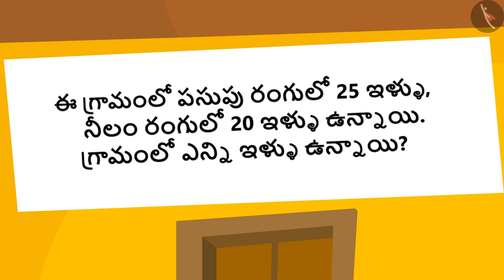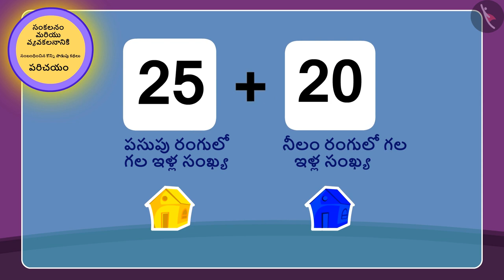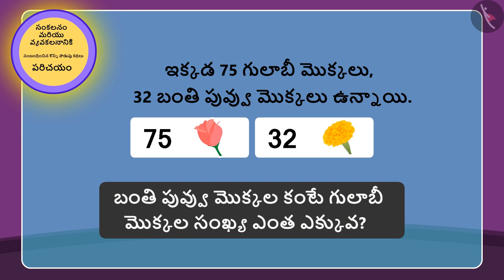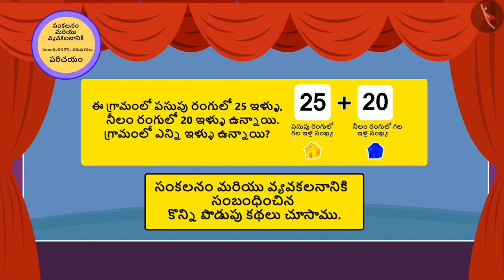పొడుపు కథలు: సంకలనం మరియు వ్యవకలనం|Part 1/3|Word Problems:Additon & subtraction|Telugu|Class 3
పొడుపు కథలు: సంకలనం మరియు వ్యవకలనం|Part 1/3|Word Problems:Additon & subtraction|Telugu|Class 3 | మూడంకెల సంఖ్యల సంకలనం మరియు వ్యవకలనం  | कक्षा 3 | NCERT | ఇచ్చే మరియు తీసుకునే ఆట

What's your age? | Addition & Subtraction of numbers upto 3 digits | Grade 3 | NCERT | Fun with give and take

Welcome to part 1 of Story problems involving addition and subtraction. In this video, we will discuss the concept of Story problems involving addition and subtraction.